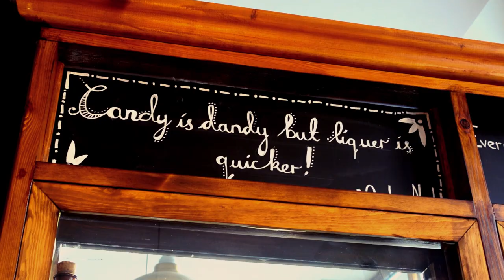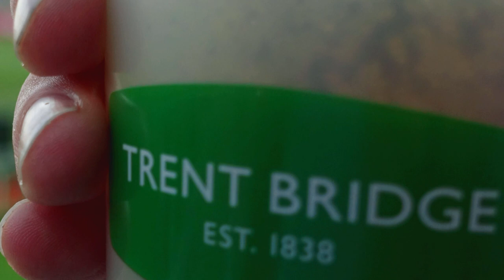20 20 Cricket, Trent Bridge Nottingham, 2-August-2018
Notts Outlaws vs. Derbyshire Falcons. Hit and Run!